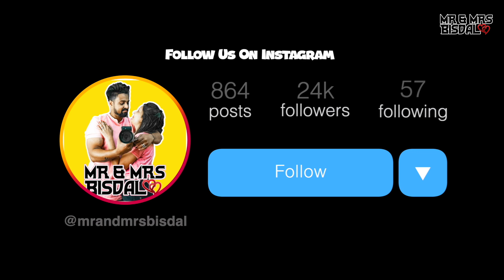Ganesh Chathurthi 2024 Short Teaser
Goerge Everest Mountain & Camel View Point in Mussoorie | Mr & Mrs Bisdal Mussoorie Mountain 😍